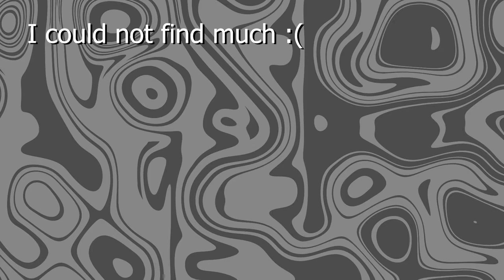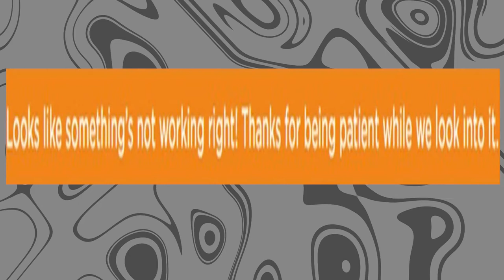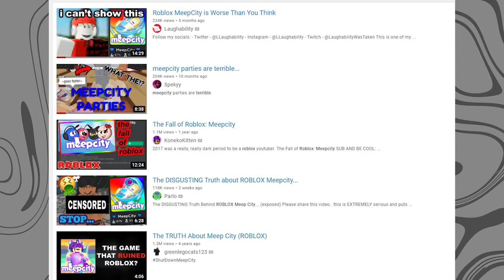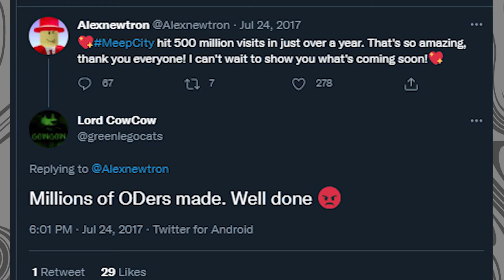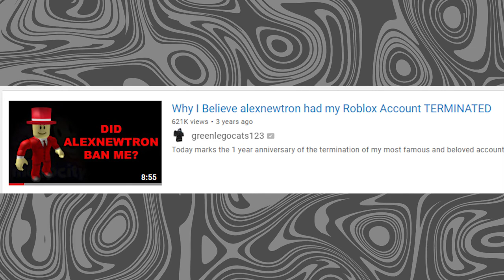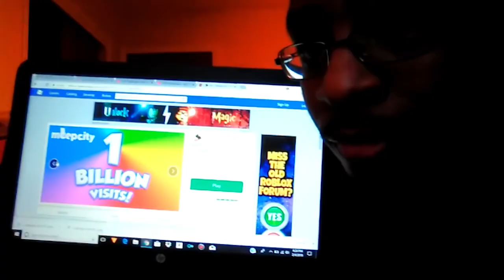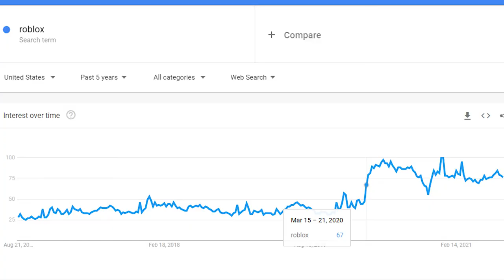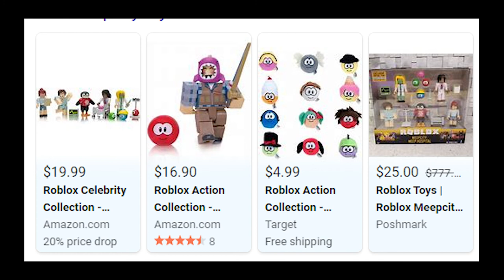The Complete History of Meepcity | Roblox Documentary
ARCHIVED DUSTYDIRK VIDEO. THANK YOU FOR BEING A PART OF MY GROWTH AND CONTRIBUTING TO MY HOBBY.

I cannot thank you enough for being there in my starting days. All of the memories, the dreams, the friends. But sadly I just can't do this kind of content anymore. Roblox videos just aren't making me happy anymore, and I just don't belong there. It hurts to realize that kinda shit but it's true... Roblox didn't love me as much as I loved it.

Maybe I will return one day, maybe I won't. But until then, goodnight my Roblox Dirkamaniacs and my DustyDirklings. Uh oh. Dirk is doing this again... I sure do wonder what he has to say about poor people, children, and many other groups of people :) Dirk Show here. This video was a HUGE pain. I spent countless hours, and endless days working on this, only for a product I'm only 99% proud of. We probably will never see another Dirkumentary for at least 6 months. But I thank you all for everything, as every single person who has laid eyes on me, is my savior. I thank you all for every bit of support, and I love you.
And as for you, Alex. Who I KNOW is seeing this. I don't play Meepcity at all anymore, but you clearly know what's up with game development. Come on the Dirk Show :smiling_imp:

I make very unfunny Roblox/みんなのGOLF videos. My main focus is to create videos anyone can watch and enjoy without knowledge of what I'm doing. I'm also the creator of the "Adventures Of Manute Bol (and Dirk)" series. Remember to always be nice to other people, and rate the video, since I'm desperate for attention.

Also, you may want to drop a comment if you have any idea what I should upload. (Please, I'm all out of ideas.)

00:00 - Intro
01:48 - Chapter 1
04:20 - Chapter 2
05:55 - Chapter 3
09:00 - Chapter 4
13:06 - Chapter 5
17:30 - Chapter 6
22:06 - In Conclusion
23:10 - Extra